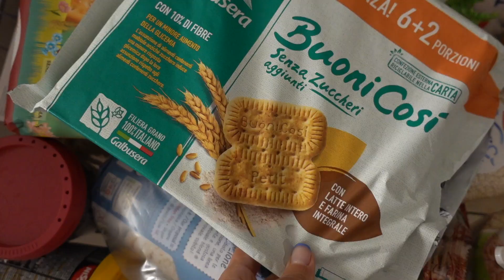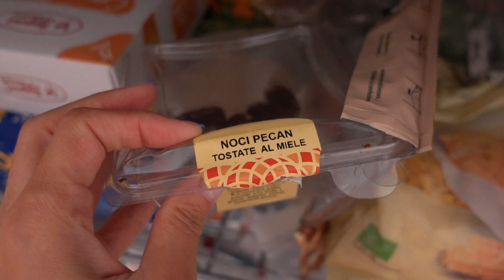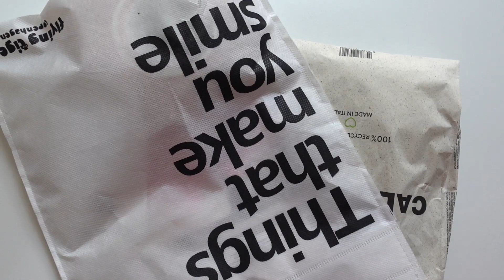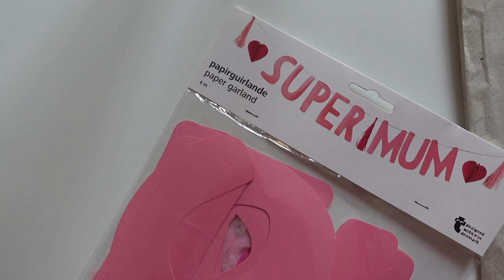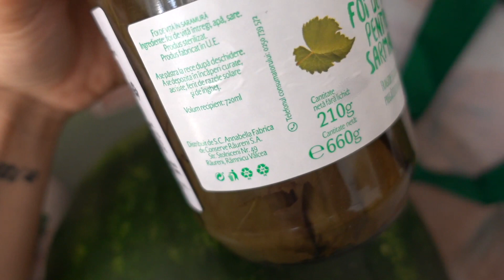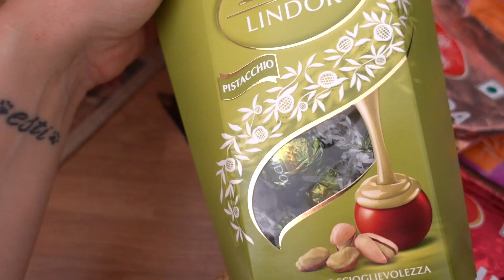HO GIA' PIANTO TRE VOLTE E SONO SOLO LE 10:11 🤰🏻😭😂 - VLOG Gravidanza Maggio 2022